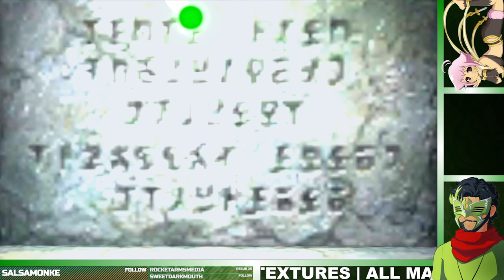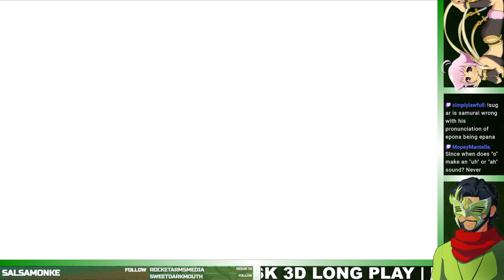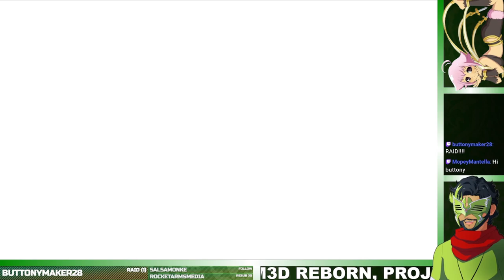Let's Play Majora's Mask 3D | Modded + All Masks | Part 10 | Journeying to the Canyon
A little playthrough of MM3D with some added mods and going for all masks.

Before getting to Stone Tower the Captain's Hat must be obtained first. So, it's actually off to the Graveyard instead. Next time will be the Bottom of the Well trading quest and more...

The mods I have enabled are: Majora's Mask Reborn, and Project Restoration. As well as a texture pack for the enhanced HUD and other stuff. If you want to know where to find these mods then here are the links.

This entire playthrough was already streamed on the 29th of December 2023, and link to the full unedited highlight is right